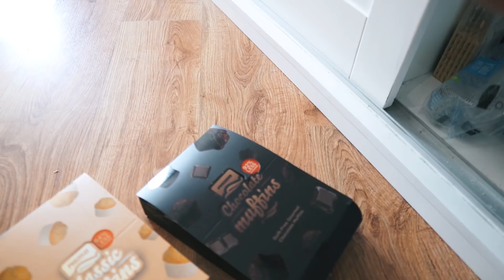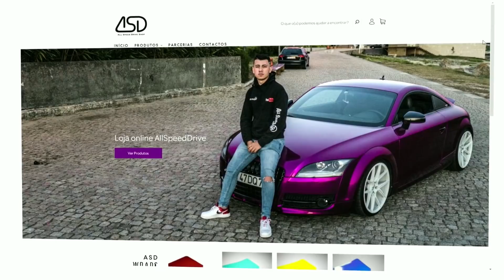O GOLF FICOU MUITO MELHOR COM ESTA "ALTERAÇÃO" | AllSpeedDrive